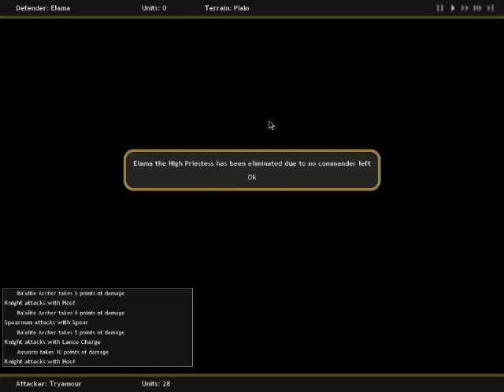Conquest of Elysium 3 (Baron) Part 2